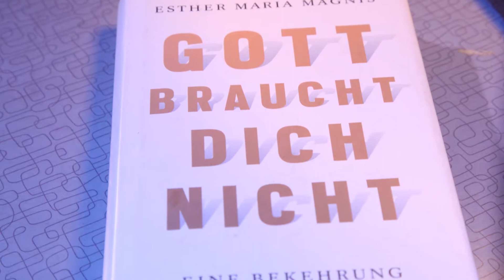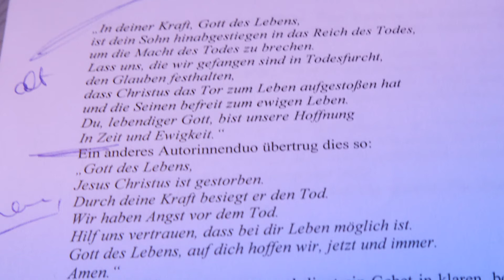Anne Gidion: Worte fasten! // Tauchgang 6/2015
Klarheit im Beten
Tauchgänge Fastenzeit 2015

Manche beten so: Abends im Bett, der Tag rattert noch durch den Kopf, Ruhe wäre jetzt gut, abschalten, stattdessen zählt man auf, was fehlt. Für einen selbst und für andere wünscht man dies und das, bittet ein bisschen, hofft ins Dunkel. Dann lobt man Gott noch mit einer kleinen Phrase, nennt ihn Vater oder Herr, weil ein anderes Wort auch nicht richtig passt. Wenn es gut geht, schläft man dann ein. Ratlos. Das war alles.

Viele Geistliche haben das gleiche Problem und bemühen darum in Gottesdiensten eine komplizierte Bildsprache, die einem genauso wenig weiter hilft.

„Es ist nicht alles Poesie, was unverständlich ist“, sagt unsere Referentin Anne Gidion. „Verschwurbelte Gebete“ kennt sie gut aus eigener Erfahrung. Sie ist Pastorin am Gottesdienstinstitut der Nordkirche. Eine ihrer Wege zum Beten und Predigen ist es, gemeinsam mit Pastorinnen und Pastoren in der Ausbildung oder nach vielen Amtsjahren Predigten und Gebete in „Leichte Sprache“ zu übersetzen. Manche der Texte werden dadurch kurz und einfach, andere verblassen und fallen vom Tisch, manche kriegen Schwung und Demut zugleich.
 Wir werden Gedanken zum Beten und zum möglichen Schweigen hören als Einstimmung in der Karwoche. Vielleicht hilft es auf dem eigenen Weg zu den Ostertagen.